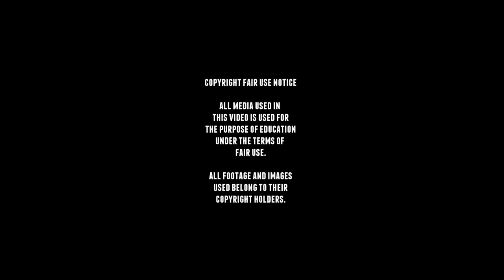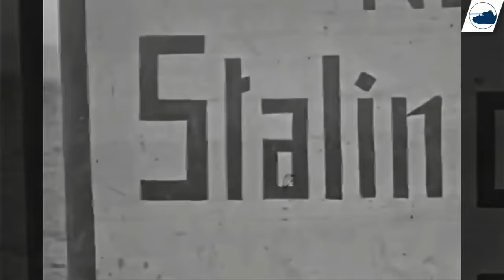WW2 KV-1 Model 1939-40-41 footage - КВ-1 серийный - Танк, танк Клим Ворошилов 1, Part 1.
WW2 KV-1 Model 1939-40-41 footage - КВ-1 серийный - Танк, танк Клим Ворошилов 1.
KV-1 (L-11)

The development of the KV-1 began after the heavy tanks T-28 ( T-28 was actually classed as a Medium tank) and T-35's flaws came to light.

During the development in 1937 the T-100s and the SMK prototype were designed and both had tandem turrets, heavy armour, wide tracks, and used the torsion-bar suspension.  These tanks were tested in 1939, during the operations in Finland during the "Winter War”
These heavy tanks proved to be resistant, but showed very poor reliability and mobility, were costly and difficult to maintain.

But a single-turreted variant of the SMK was drawn up, named the KV, which was named after the then Soviet Defense Commissar Kliment Voroshilov. the KV prototypes outperformed the T-100 and SMK and was subsequently approved for a 50-unit pre-series of tanks and after testing the first tanks “model 1939”, were delivered in March 1940.

The model 1939 was nearing 45 tons and proofed to be challenging to steer, the transmission wasn't able to cope with the tanks weight, and vision was also limited, with narrow vision slits. But with it's immense weight, and large tracks the tank proofed to have excellent traction on soft ground.

The first model production was meant to have the 76.2 mm (3 in) F-32  as main armament, but because of limited production the medium-velocity “short” barrel L-11 was fitted but the L-11 was deemed insufficient in performance and was later replaced,  and the M1940 would later be equipped with the longer F-32 gun and a new mantlet.

During 1940 and early 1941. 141 model 1939s were delivered, followed by 243 to 250 of the model 1940.

The production of the KV-1Es or M1941 called “Ekranami” was started in 1941 and got expedient armor improvement and had soft steel plates, bolted-on. These KV's were earlier M1939's that were either damaged or left overs, and were up-armored and up-gunned with the F-32.
The KV-1B's were totally new production models fitted with the F-34 gun and were also up-armored and the later production models would be fitted with the ZiS-5 76.2 mm. but even due the KV was upgraded it would proof to be a step behind with the German tanks and would be outranged by the Panzer IV F2 and the late Panzer IIIs. and with the added armour the KV V12 diesel, and was decidedly under powered.

■ Wikipedia
■ tanks-encyclopedia
■ preservedtanks
■ pantser.net